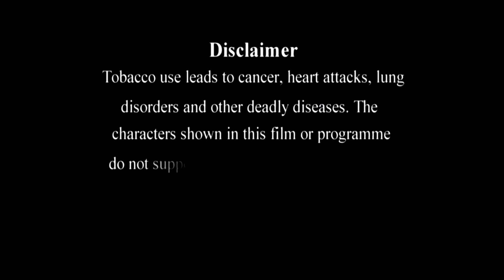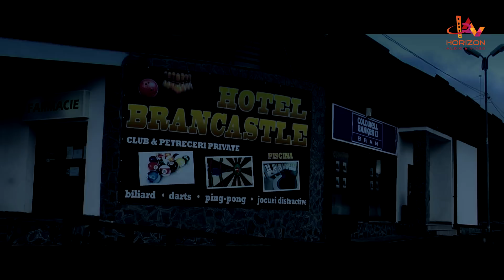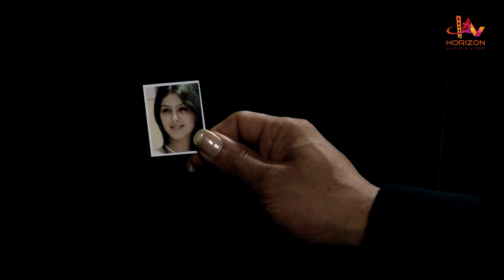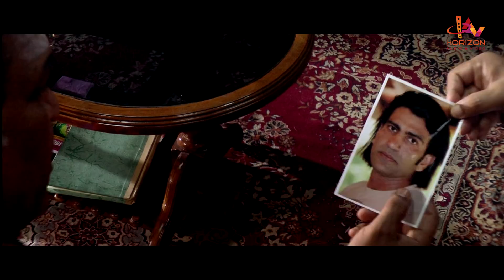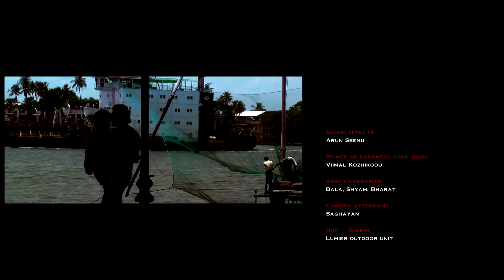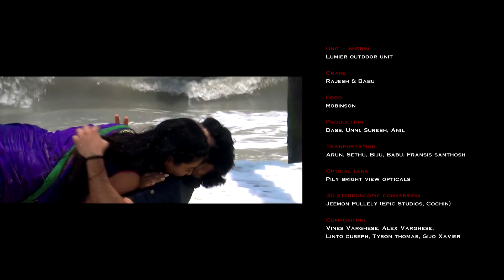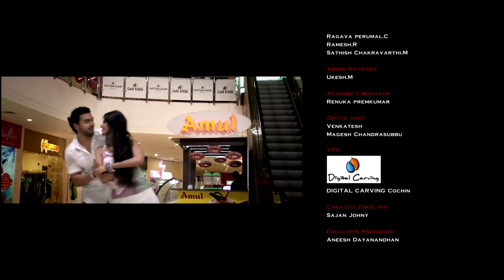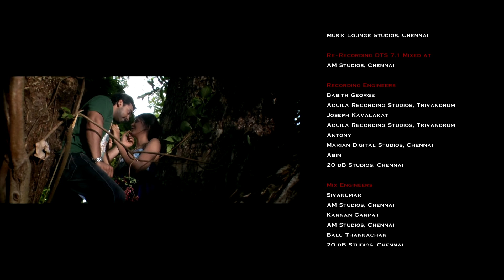New Malayalam Full Movie 2013 - Dracula 2012 3D - Malayalam Full Movie Latest [HD]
Dracula 2012 is a 2013 Malayalam 3-D feature film directed by Vinayan, starring Sudheer Sukumaran, Prabhu, Monal Gajjar, Nassar, Shraddha Das and Thilakan. Portions of the film were shot in Bran Castle in Romania.The film was released on 8 February 2013.The film was also released in Tamil as Naangam Pirai and in Telugu as Punnami Ratri with additional scenes and songs featuring Tamil and Telugu actors.